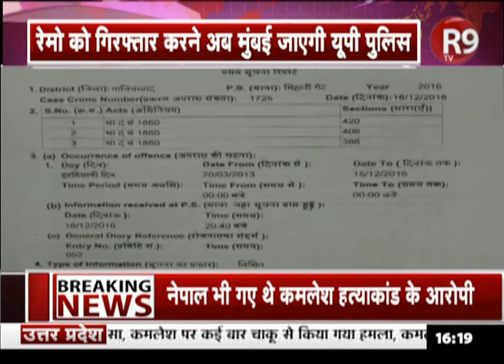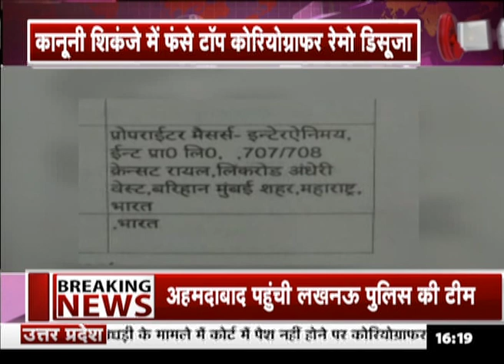Director and Choreographer Remo D'Souza पर लटकी गिरफ्तारी की तलवार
बॉलीवुड के मशहूर कोरियोग्राफर औऱ डायरेक्टर रेमो डिसूजा के खिलाफ गैर जमानती वारंट जारी किया है..रेमो डिसूजा पर गाजियाबाद कोर्ट में एक व्यक्ति के साथ 5 करोड़ की धोखाधड़ी करने का मामला चल रहा है